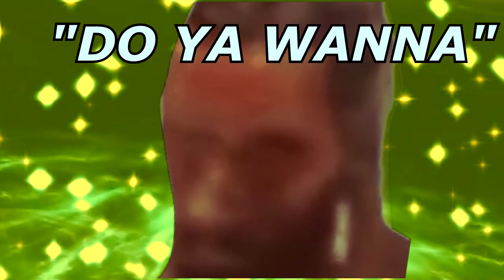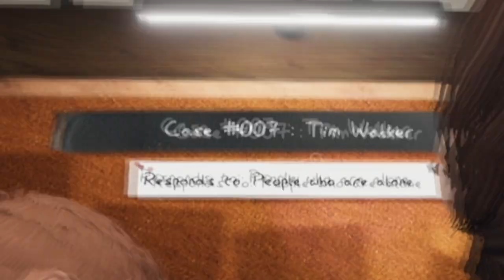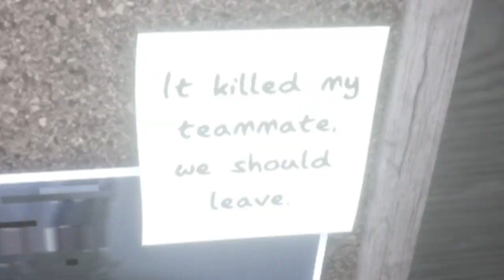SECRET GHOST IN PHASMOPHOBIA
BigMilkCartons turns 6 years old today. thank you for all your support!
spooky scary secret ghost in the lobby room.. super scary

PSN: BigMilkCartons